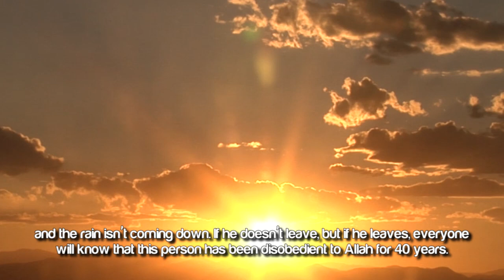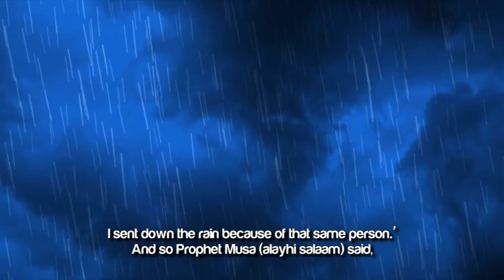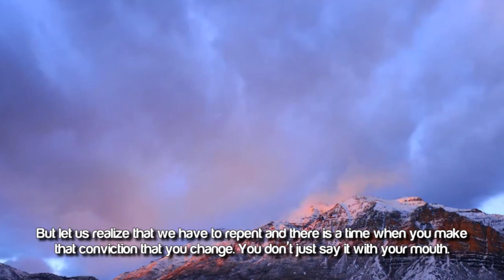A Story Of True Repentance ᴴᴰ ┇ Emotional ┇ by Sheikh AbdulBary Yahya ┇ TDR Production ┇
Speaker: Shaykh Ustadh AbdulBary Yahya

A Story Of True Repentance ᴴᴰ - by Sheikh AbdulBary Yahya

During the time of Bani Israel, there was a great drought, a major drought in the area.  And so the people approached Prophet Musa (alayhi salaam) and they said, 'O Musa! Children are starving, the elders are suffering, the animals are dying, the vegetation is all shriveled up. Supplicate to Allah (subahaanahu wa ta'ala) that he will send down rain to us.'

And so Prophet Musa (alayhi salaam) gathered Bani Israel in an open area in a desert...and he supplicated to Allah (subahaanahu wa ta'ala) saying, 'Ya Allah, the children are starving and the elders are suffering, the animals are dying and the vegetation is all shriveled up, dried up, send rain down upon us, ya Allah.'

Allah (subahaanahu wa ta'ala) answered him with a statement, 'O Musa, there is a servant amongst you. There is a servant amongst you who has been disobedient to me for forty years.  Tell him to leave the congregation and I shall send down rain.'

And so Prophet Musa (alayhi salaam) looked towards the congregation, and he said, 'O so and so, whoever this person is, have mercy upon the congregation and the people and leave so that Allah may send down rain to us.'

So that person, he knew who he was.  He looked to the right, he looked towards the left, nobody was leaving and he knew it was him.  Nobody else except him. So he went...he covered himself with his shirt and he started to cry because people were suffering and the rain isn't coming down. If he doesn't leave, but if he leaves, everybody will know that this person has been disobedient to Allah for 40 years.

So what is he going to do?

He was so remorseful, so saddened.  He didn't know what to do, he just asked Allah, 'Ya Allah, forgive me.'

In tears of sincerity and repentance, mercy in his heart for the people, in repentance. That remorsefulness in his heart caused the tears to come down and as soon as the tears hit the ground, the rain also came down with it.

So Prophet Musa (alayhi salaam) looked, and he said, 'Ya Allah, nobody left the congregation, why did You send down the rain?'

And so Allah (subahaanahu wa ta'ala) responded, 'I sent down the rain because of that same person, because of his sincere repentance, and his remorsefulness. I sent down the rain because of that same person.'

And so Prophet Musa (alayhi salaam) said, 'Ya Allah, Ya Allah, show us that repenting servant of yours so that we may be thankful.'

So Allah (subahaanahu wa ta'ala) said, 'O Musa, for forty years he disobeyed me and I covered up his sins...and now that he has repented, you think I am gonna show you who he is?'